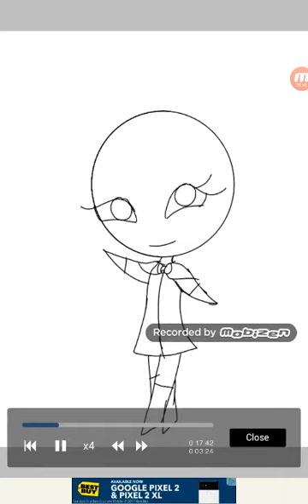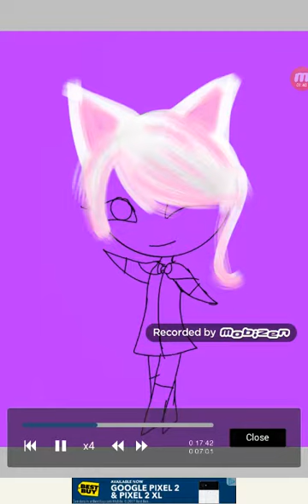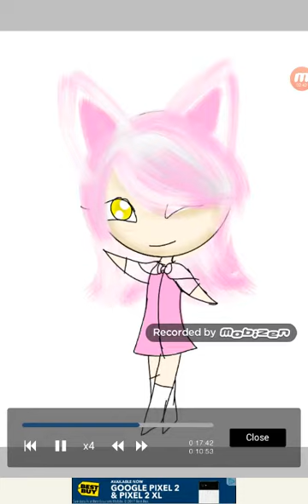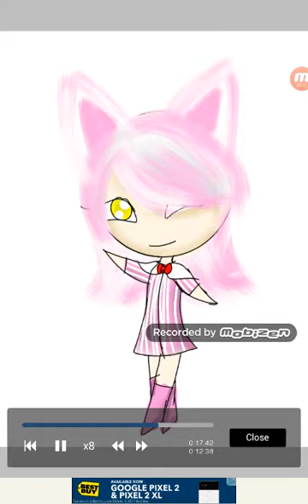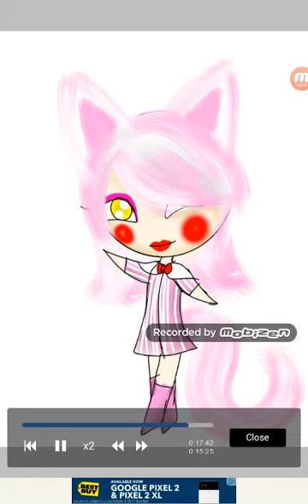Fnaf human mangle speed paint